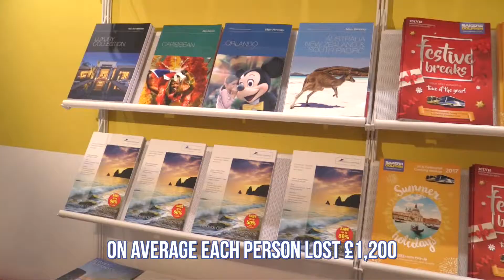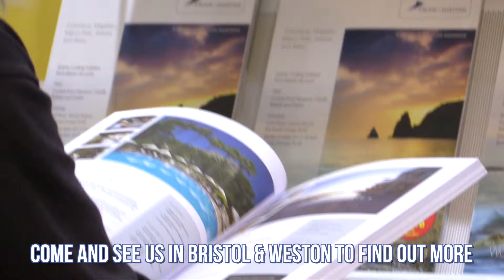Bakers Dolphin Shops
Bakers Dolphin, which has been booking people on holidays for 100 years, says that for big-ticket holidays booking face-to-face and ensuring the company is ABTA protected is the safest way to avoid being scammed.

A campaign has been launched by Get Safe Online, ABTA and City of London police to warn travellers about the dangers of holiday booking online. Bakers Dolphin urge anyone booking online to check out the information at getsafeonline.org

Bakers Dolphin is one of the largest coach travel and holiday firms in the South West. They are also one of the oldest and most established, and are still very much a family business at heart.

Empica has handled the PR for Bakers Dolphin for the past 25 years seeing it evolve from a regional travel agency into one of the UK’s leading coach operators and holiday providers. Empica looks after all media relations for Bakers Dolphin including day-to-day PR, crisis management, social media, copywriting for the website, brochures and newsletters.